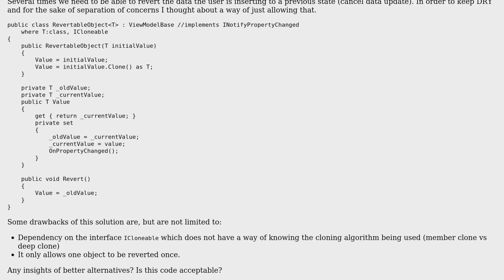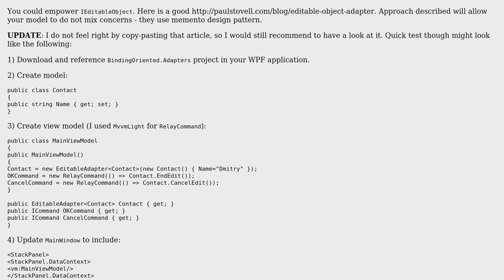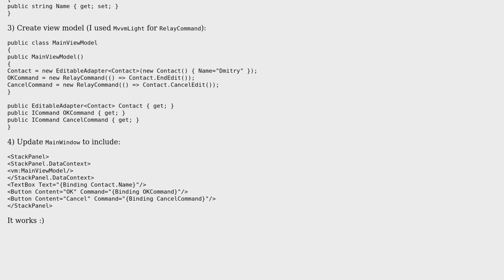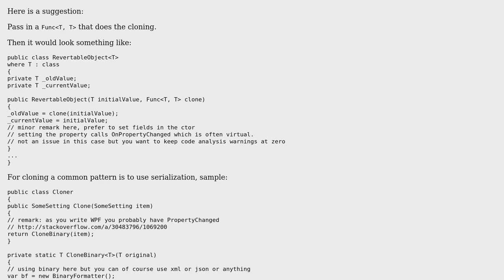Code Review: Easly cancellable operations WPF (2 Solutions!!)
Code Review: Easly cancellable operations WPF

With thanks & praise to God, and with thanks to the many people who have made this project possible! | Content (except music & images) licensed under CC BY-SA | Music | Images & others | With thanks to user Johan Larsson user Dmitry Nogin user Bruno Costa and the Stack Exchange Network Trademarks are property of their respective owners. You are responsible for your own actions.